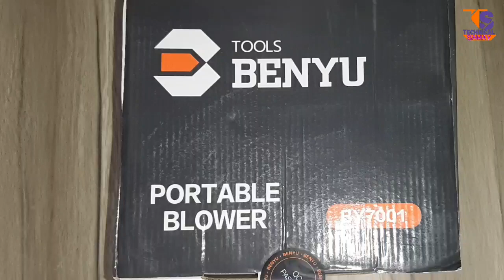PORTABLE BLOWER AND Vacuum cleaner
vacuum cleaner and portable blower
 doston is portable blower ko aap banaa sakte hain vacuum cleaner bhi aur tu ine Van kam karta hai aur bahut Shandar iski quality Hai link aapko Niche Mein mil Jaega Aap Yahan Se isko purchase kar sakte hain Agar aapko video Pasand aati hai to hamare channel ko Jarur subscribe Karen thank you so much
benyu tool